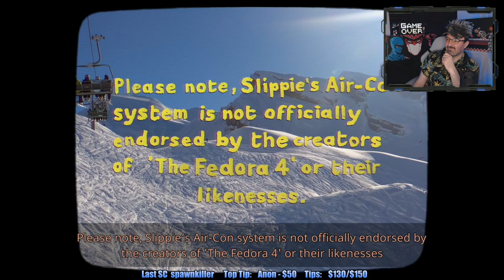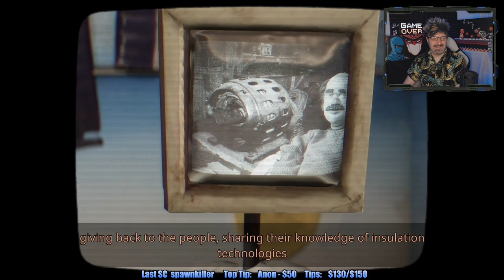Meet the Townies! Tommy's Family Problems & A THEFT!!! Part 2 - Harold Halibut playthrough